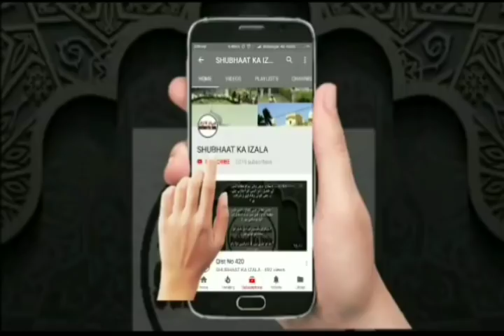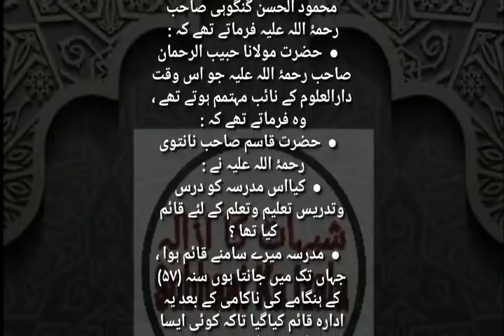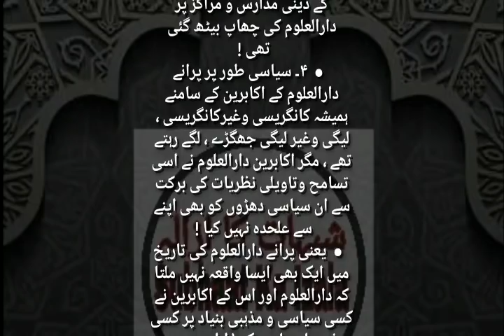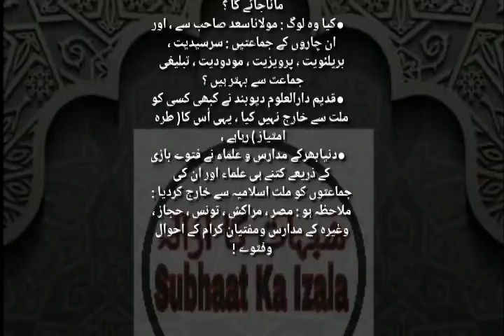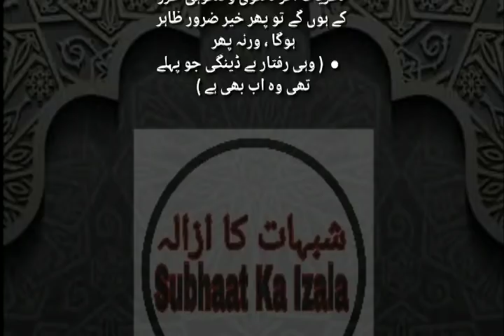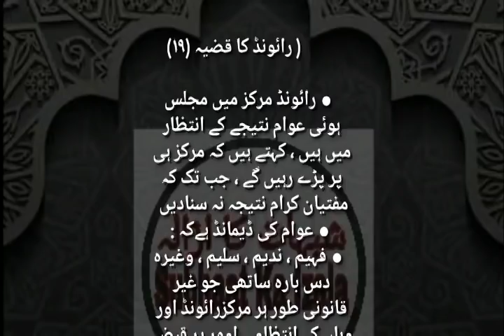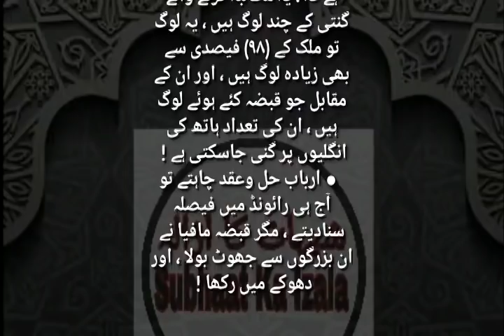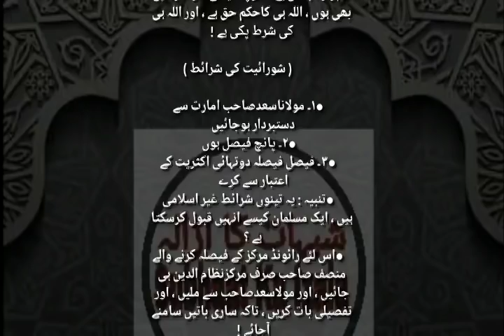Qist No 533 (Qadeem DarulUloom k Nazaryaat Umaat e Musalima ko Muta'ahid Rakhne k liye the)